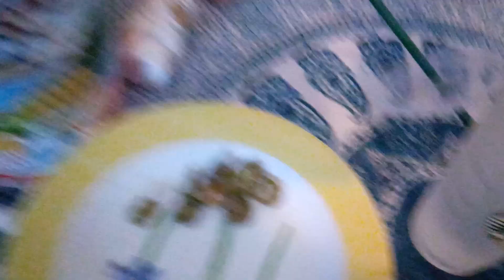Making Hawaiian Punch